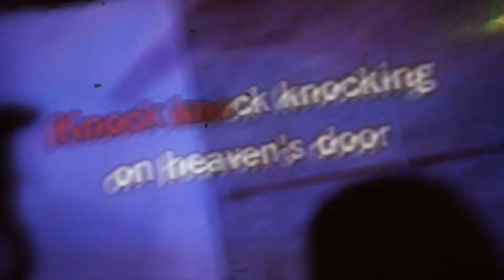Chicago Sings Karaoke Competition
Mayor Lori E. Lightfoot and the Department of Cultural Affairs and Special Events (DCASE) have launched a new, one-of-a-kind citywide competition called “Chicago Sings Karaoke.” Open to city residents ages 21 years and older, the monthlong contest kicks off October 9 and will be an opportunity for amateur singers to showcase their musical chops in 18 neighborhood venues. After two rounds of a judged competition, the top performer will be crowned Chicago’s Karaoke Champion and receive $5,000.
Visit ChicagoSingsKaraoke.org for more info.